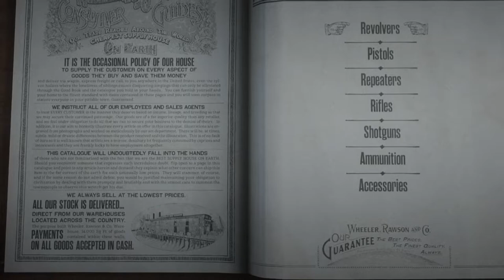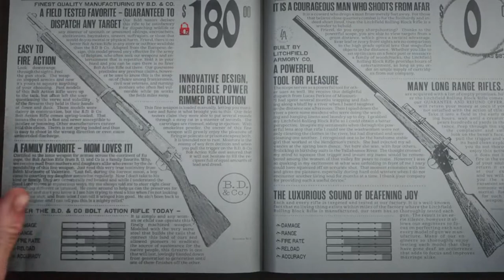Red Dead Redemption Story - Part 14 - Act 2 - Blade Style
Dutch's Dice.

I should have left him where I found him all those years ago.